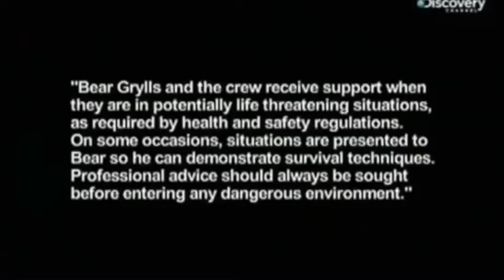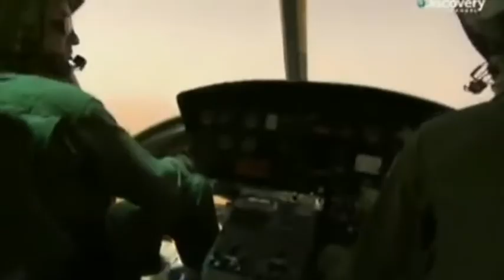YTP Bear Grylls è ateo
Bear Grylls, pseudonimo di Edward Michael Grylls, è un conduttore televisivo, alpinista e militare nordirlandese. È conosciuto per la serie televisiva Man vs. Wild. PORCA MADONNA

- Maffin